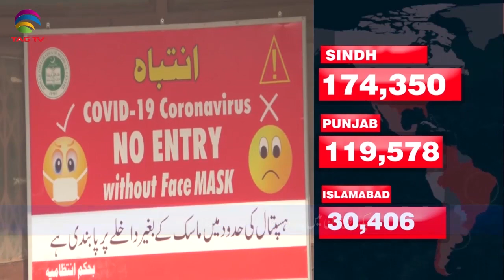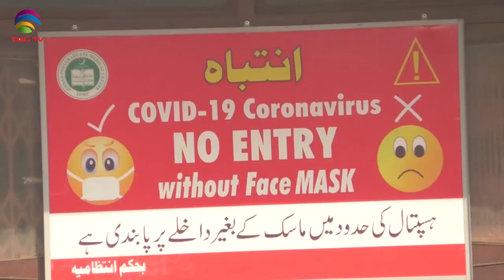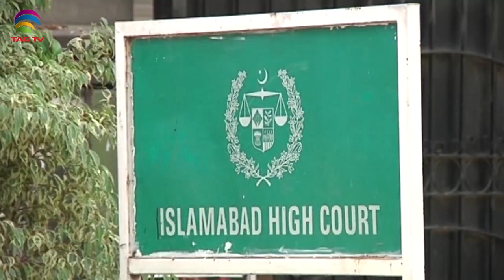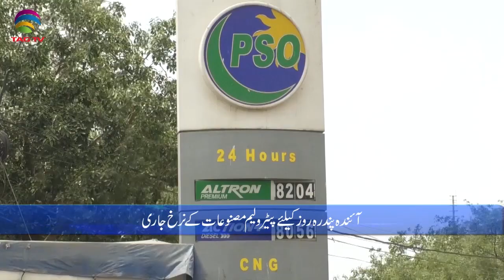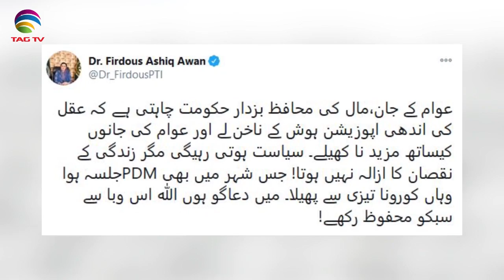Pakistan News Bulletin with Rukhsar Shahzad - Dec 1, 2020